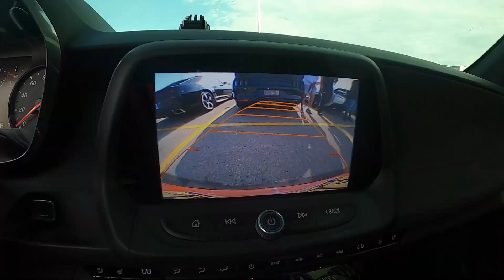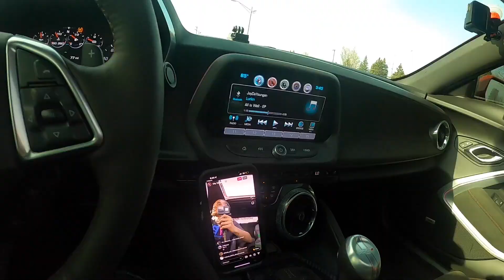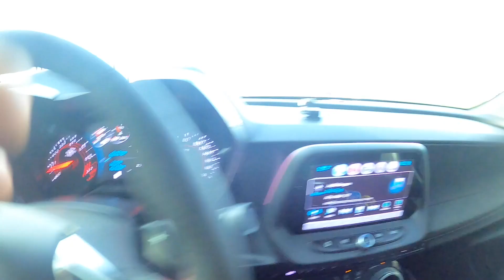CAMAROS TRIED TO TAKEOVER DODGE CAR MEET! *WILD*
Another huge car meet with my car group & a mopar car group! This was another crazy meet that had 3 different locations so please stay tuned & watch the full video for a lot of great content.. Also don't miss the ending of the video with the modded hellcat!